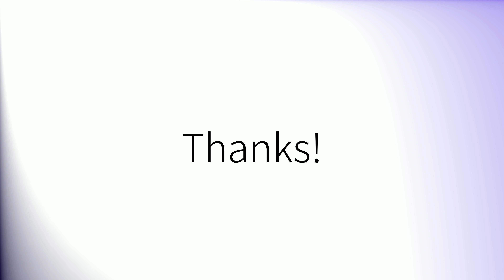Como pronunciar 'Conseguir' en español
How to pronounce 'Conseguir' in Spanish.
Comment prononcer 'Conseguir' en espagnol.
Wie man 'Conseguir' auf Spanisch ausspricht.
「Conseguir」のスペイン語の発音の仕方